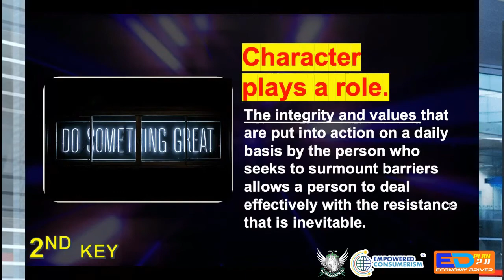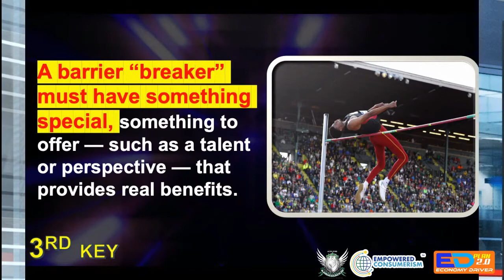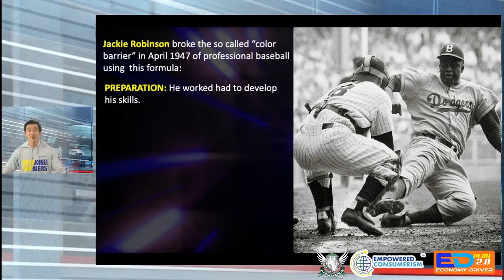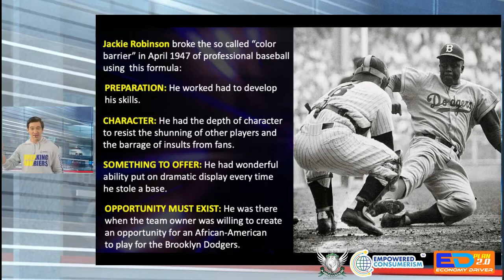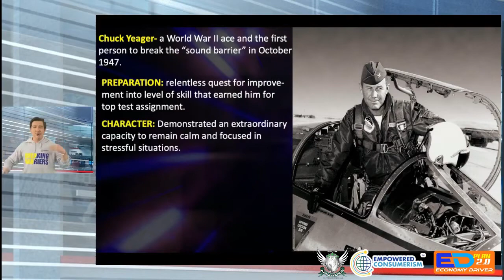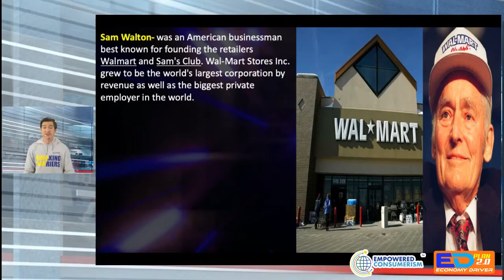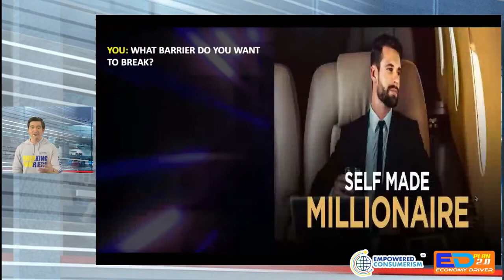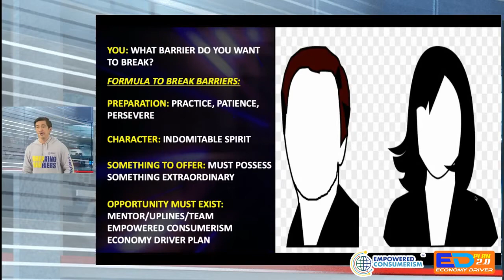JURGEN GONZALES - EC KICK OFF TRAINING Breaking Barriers January 2021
KICK OFF TRAINING  MIKO IMSON 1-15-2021